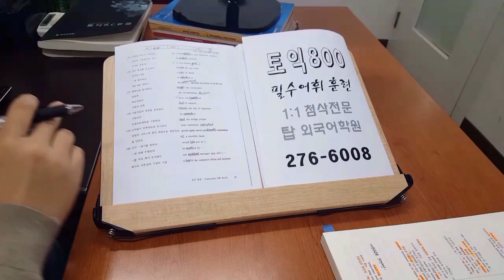토익800 필수어휘 전주 탑외국어학원 200501 Annie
Annie